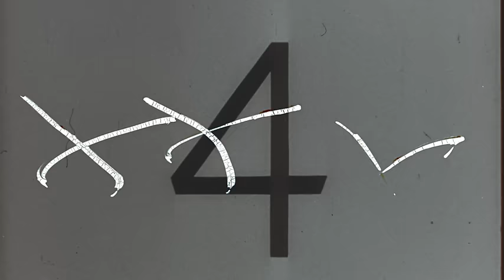“Hilltop”, Remastered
Coke’s iconic "I'd Like to Buy the World a Coke" ad from 1971, called the "Hilltop" ad at the time, is recognized as one of the most beloved commercials in history. Earlier this year, the spot was color-corrected and remastered for 4K television. It will be housed in the Library of Congress.